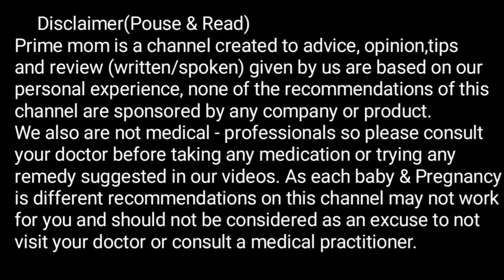प्रेगनेंसी में पेट दर्द(निचले,ऊपरी,बायी),पीठ,स्तनों,पैरों,जांघो और सिर में दर्द किसका है संकेत जानें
Your Queries-
पहली तिमाही में पेट दर्द
तीसरी तिमाही में पेट दर्द
दूसरी तिमाही में पेट दर्द
प्रेगनेंसी में पेट में गैस
गर्भावस्था का पहला महीना में पेट दर्द
पेट के निचले हिस्से में दर्द के कारण क्या है
गर्भावस्था में कमर दर्द
जल्दी गर्भावस्था के दौरान निचले बाएँ पेट में दर्द
बाईं ओर पेट के निचले हिस्से में दर्द
प्रेगनेंसी में पेट कब निकलता है
दूसरी तिमाही में गर्भावस्था की समस्याओं
गर्भावस्था के दौरान क्यों जांघ दर्द

pregnancy me period jaisa kamar dard
kamar dard in early pregnancy
pregnancy me kamar ka dukhna
kamar dard pregnancy symptoms
pregnancy me pet ke niche dard in hindi
pregnancy me dard
garbhavastha mein kamar dard
nabhi me dard in pregnancy
pregnancy me pair dard in hindi
pregnancy me balm lagana chahiye ya nahi
pregnancy me pasli me dard
pregnancy me pet dard left side

प्रेगनेंसी में हिप्स में दर्द
हिंदी में गर्भावस्था के दौरान कूल्हे में दर्द
गर्भावस्था के दौरान बाएं पैर में दर्द
गर्भावस्था में पैरों में दर्द
प्रेगनेंसी में दर्द
गर्भावस्था के 9 महीने में झूठी दर्द
गर्भावस्था पहले महीने के दौरान पेट दर्द
जांघ में दर्द के कारण क्या है
गर्भावस्था तीसरी तिमाही के दौरान गर्भाशय ग्रीवा दर्द

                                         Prime
Mom